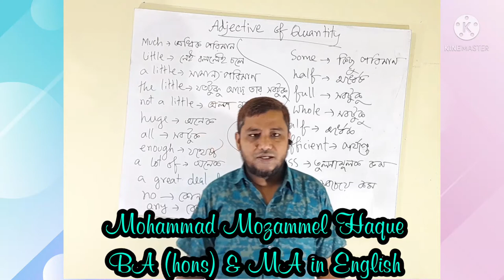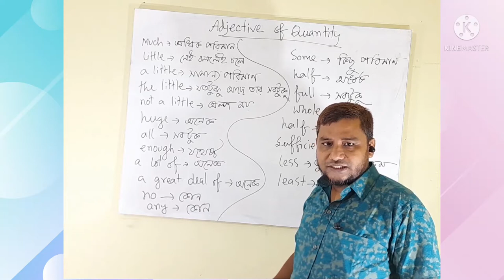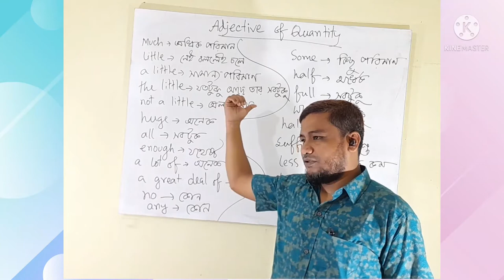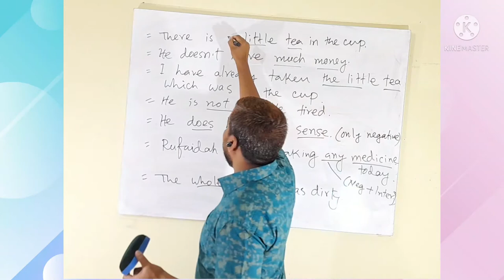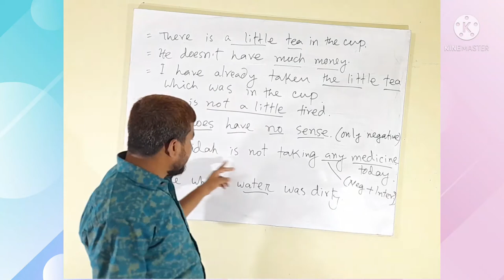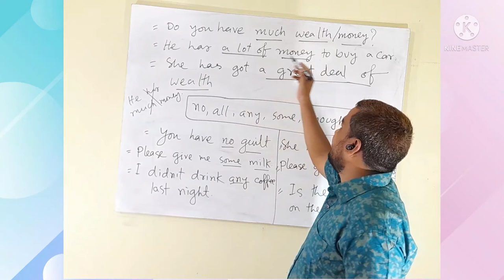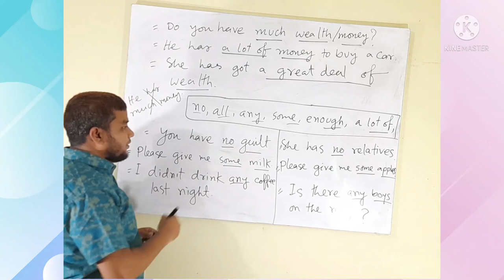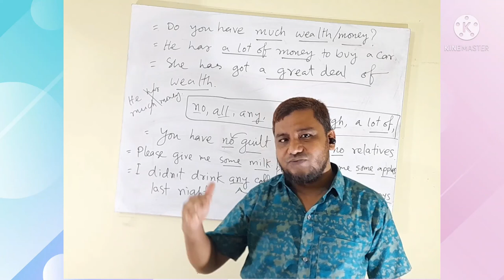Adjective of Quantity- Uses of much, little, a little, the little, not a little, no, any, etc.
Different uses of much, little, a little, the little, not a little, no, any, a lot of, a great deal of, huge, half, enough, sufficient, less, least, some etc. have been explained here with comparatively easy methods.